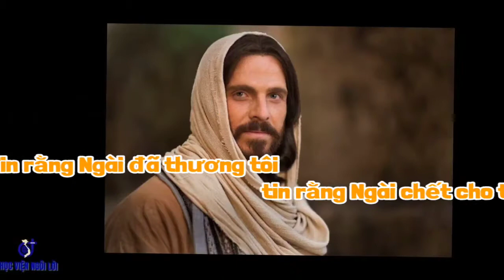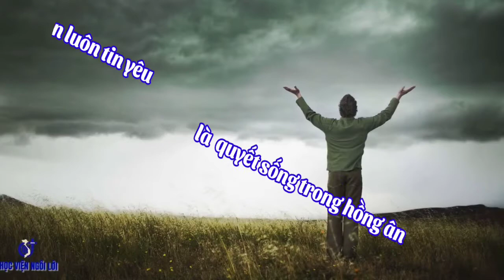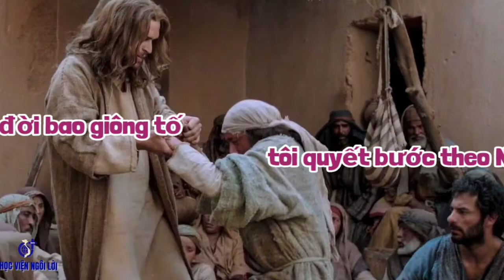(TN) Tin Hay Không Tin (Nguyễn Lý)